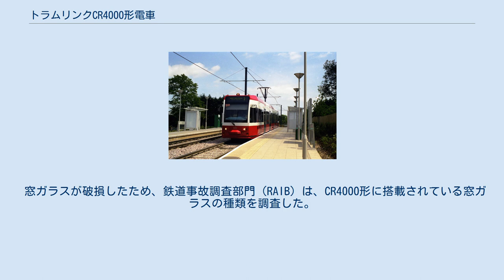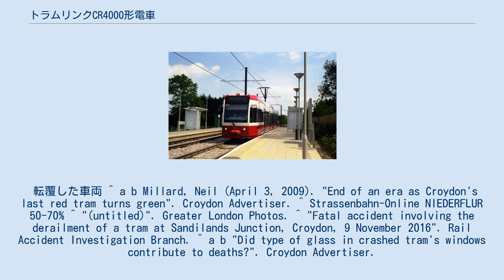トラムリンクCR4000形電車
フレキシティ 」 フレキシティ・スウィフト 」 トラムリンクCR4000形電車 クロイドン・トラムリンクCR4000形電車(クロイドン・トラムリンクCR4000がたでんしゃ)は、2000年に営業運転を開始したロンドン交通局のLRT車両である。
 1998年から2000年にかけて24両がバウツェンで製造され、ウィーンで最終組立が行われ、トラムリンクの各路線で運行されている。
現在、23編成がテラピア・レーン車両基地に在籍している。
 ボンバルディア・トランスポーテーションのフレキシティ・スウィフト(低床タイプ)を採用した。
ケルン・シュタットバーンのK4000形をベースとしている。
 76%低床の部分低床構造で、3車体3台車の連接車となっている。
車体はアルミニウム合金製で、上部と下部に裾絞りがある。
ドアはプラグドアである。
 登場当時は赤色/白色/灰色の塗装だったが、更新工事でライムグリーン/白色/青の塗装に変更された。
 旧塗装時代(サンディランズ駅にて) 内材は白を基調としている。
座席はモザイク柄のセミクロスシートで、車椅子スペースが設けられている。
また、車内案内表示機やドアチャイムを装備している。
 車内の様子 制御装置は、キーペ・エレクトリック製GTO-VVVFインバータ制御である。
主電動機はアルストム製の全閉自己通風式のかご形三相誘導電動機を採用。
駆動方式はリンク式駆動方式で、動力は歯車と弾性継手を介して伝達される。
 2008年から2009年にかけて全車両を対象に更新工事が行われた。
更新内容は以下の通りである。
 2016年11月9日、サンディランズ駅付近の急カーブで脱線し、転覆した。
7人死亡、16人重傷、58人が負傷した。
急カーブでの制限速度は20km/hだが、事故当時は73km/hで走行していた。
 窓ガラスが破損したため、鉄道事故調査部門（RAIB）は、CR4000形に搭載されている窓ガラスの種類を調査した。
レールレギュレーションオフィス（ORR）は、脱線した車両の窓ガラスが安全性に適合していたかどうかについてコメントすることを拒否し、「RAIBの調査のためにそうすることができなかった」と主張した。
ボンバルディア・トランスポーテーションは、この脱線で死亡の原因と思われる窓ガラスの種類に関する情報の要求に応答しなかった。
 転覆した車両 ^ a b Millard, Neil (April 3, 2009). "End of an era as Croydon's last red tram turns green". Croydon Advertiser. ^ Strassenbahn-Online NIEDERFLUR 50-70% ^ "(untitled)". Greater London Photos. ^ "Fatal accident involving the derailment of a tram at Sandilands Junction, Croydon, 9 November 2016". Rail Accident Investigation Branch. ^ a b "Did type of glass in crashed tram's windows contribute to deaths?". Croydon Advertiser.